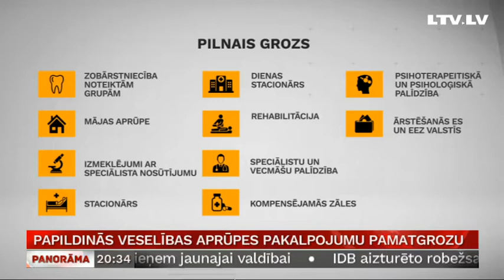Papildinās veselības aprūpes pakalpojumu pamatgrozu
Valsts apmaksāto medicīnas pakalpojumu klāsts tiem, kuri nemaksā pilnu sociālo nodokli, jaunajā veselības apdrošināšanas sistēmā būs nedaudz lielāks, nekā sākumā plānots. Taču joprojām daudzas konsultācijas, izmeklējumi un procedūras būs pieejamas, tikai samaksājot par to pašam vai nopērkot valsts veselības apdrošināšanas polisi. Turklāt tas jādara jau šogad. Stāsta Liene Barisa-Sermule.